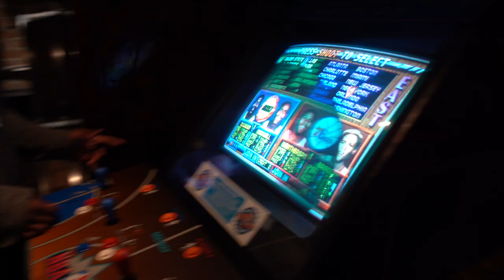Visual Diary 1.0 SQUAD UP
kdotsvision vlog
kdotsvision video
New video

Facebook.com/KyleHamiltontv
BEME: K.dot